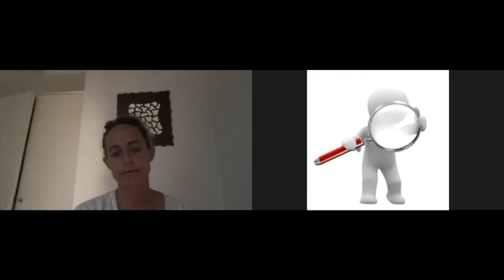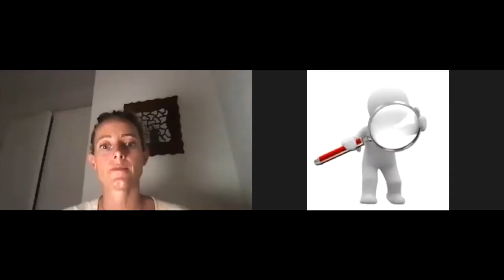Entretiens Science et conscience